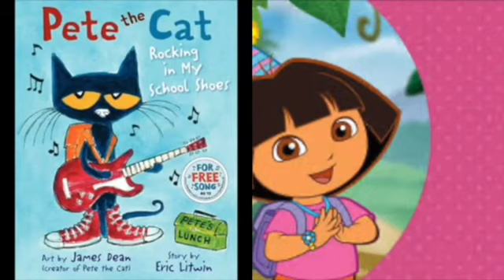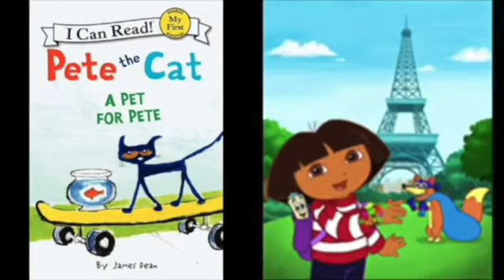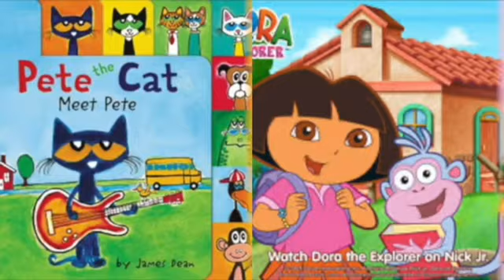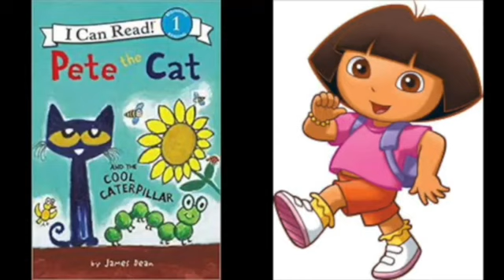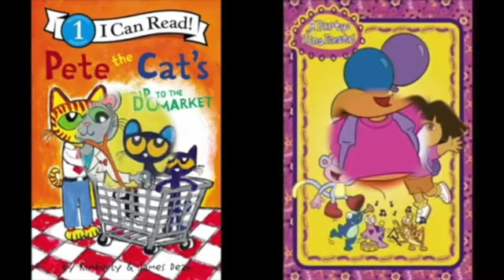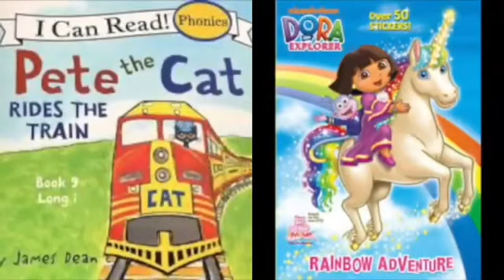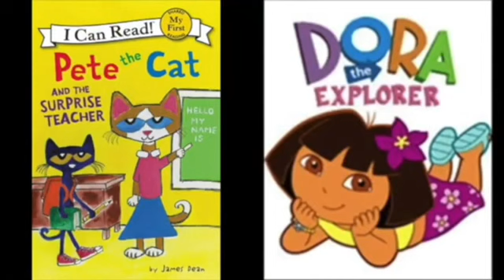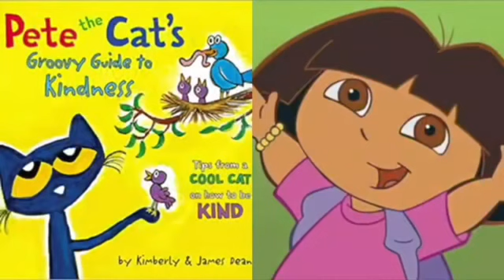MERGED - Pete The Cat and Dora The Explorer WaterPark